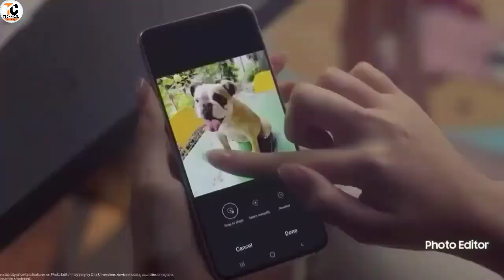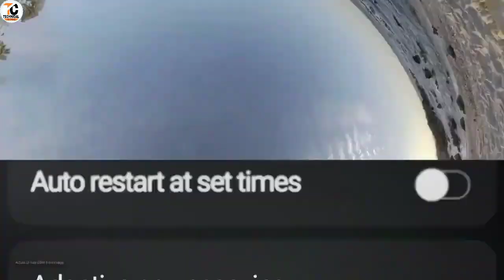Samsung Galaxy A34 5G - Officially Launched ! Dimensity 1080 & India Launch ! Samsung A34 Unboxing🔥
Dosto aj ke is video me hum apko Samsung ke taraf se ane wale upcoming smarphone ke bare me jiska name samsung galaxy a34 5g hoga.asha krta hu ke ye video apko pasand ayegi thank you so much.

Galaxy Smasung A34
Samsung Galaxy A34 Leakes
Samsung Galaxy A34 Confirm Date
Samsung Galaxy A34 Live Launch
Samsung Galaxy A34 Date
Samsung Galaxy A34 Unboxing 2023
Samsung Galaxy A34 First Impression
Samsung A34
Samsung Galaxy A54 viral
Samsung galaxy A34 5g first look in 2023
Samsung A34
Galaxy A34
Samsung
Samsung India
Samsung Upcoming Smartphone
Under 25k Smartphones